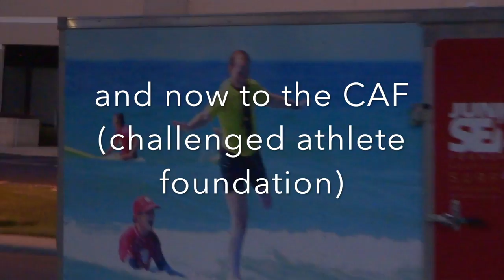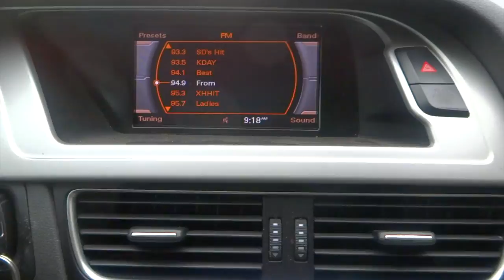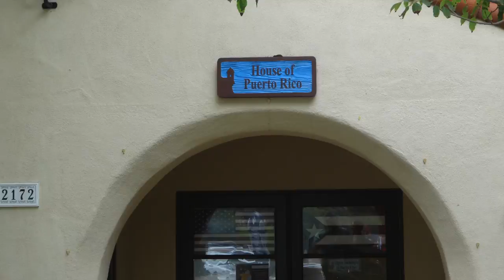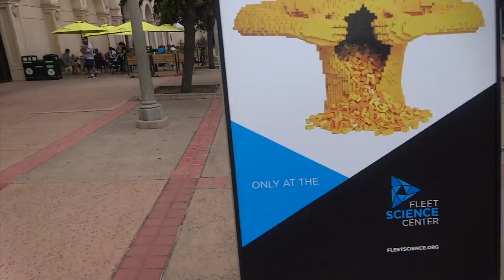balboa park and CAF vlog 11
went to the challenged athletes foundation and almost made it on time. then we decided to go to balboa park and walk around.